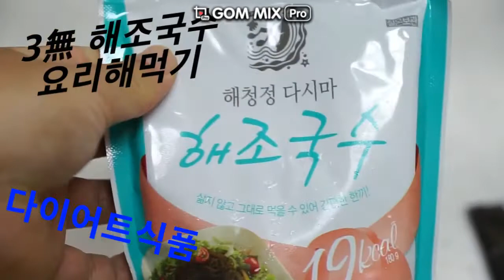다이어트식품 해조국수 해먹기(Dieted food seaweed noodles)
홈쇼핑에 판매하는 해조국수 충동구매후 만들어 보았습니다.

고화질 고음실 음식 채널 만들어 가겠습니다. 감사합니다